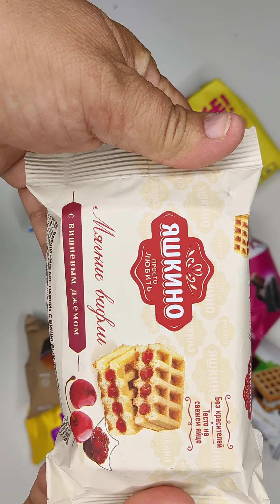SAY CHEESE !!! WAFFLES 😋😋😋 SINEL KEKS LAYCY QUEEN SWEET SWEETS CHOCOLATE ASMR VIDEO //